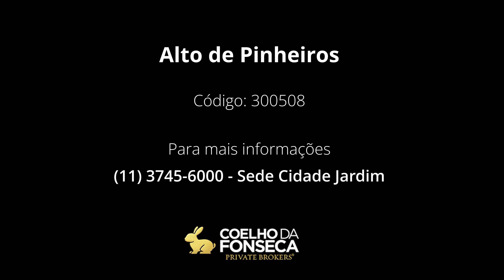Casa - Alto de Pinheiros - 300508